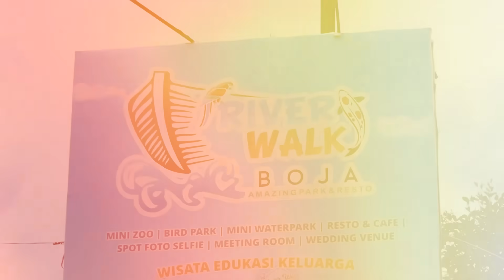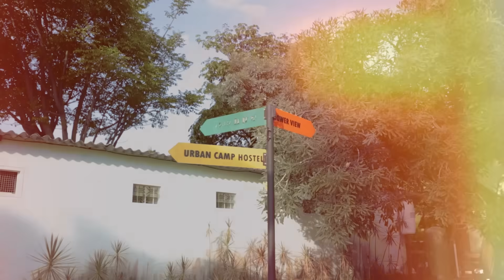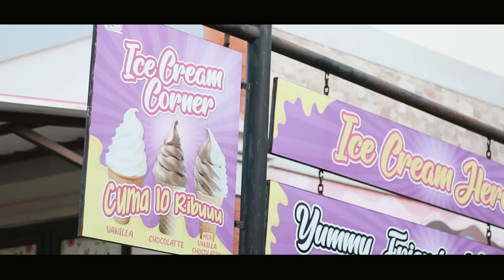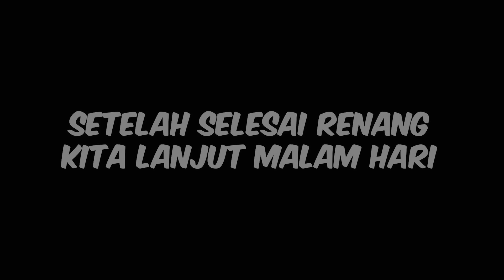SINOK HANIN RENANG BARENG KAK DITDIM DAN TEAM DI RIVERWALK BOJA